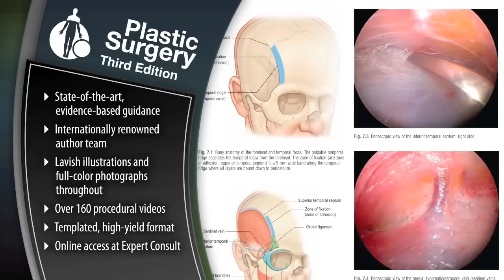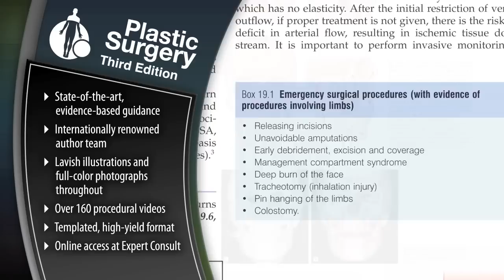Plastic Surgery: 6-Volume Set by Peter C. Neligan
Fully updated to meet the demands of the 21st-century surgeon, Plastic Surgery provides you with all the most current knowledge and techniques across your entire field, allowing you to offer every patient the best possible outcome. Edited by Drs. Mathes and Hentz in its last edition, this six-volume plastic surgery reference now features new expert leadership, a new organization, new online features, and a vast collection of new information - delivering all the state-of-the-art know-how you need to overcome any challenge you may face. Renowned authorities provide evidence-based guidance to help you make the best clinical decisions, get the best results from each procedure, avoid complications, and exceed your patients' expectations.